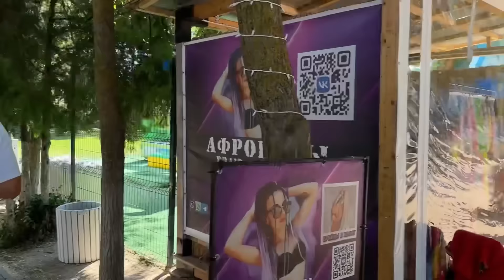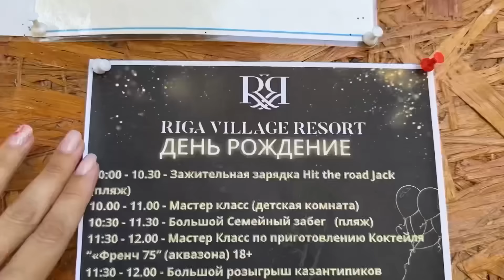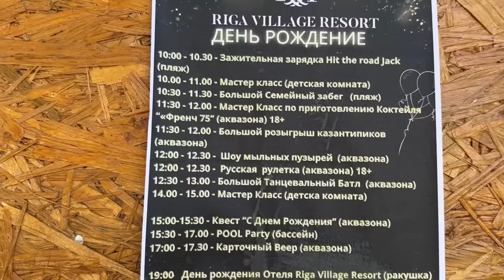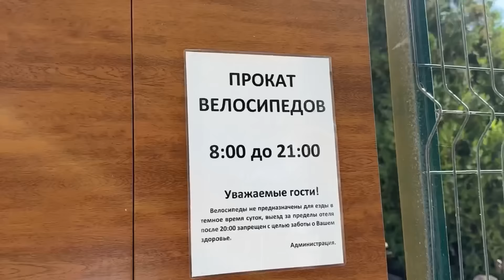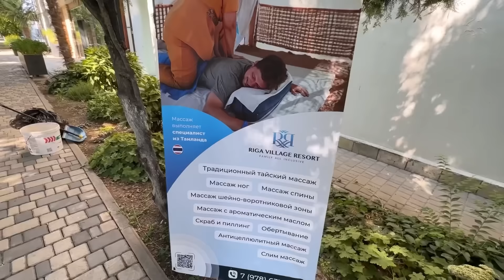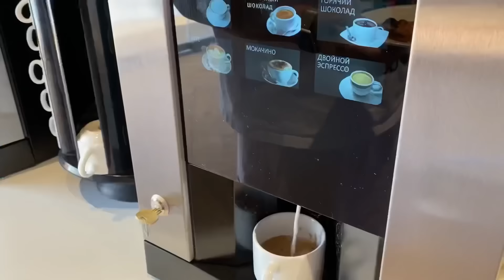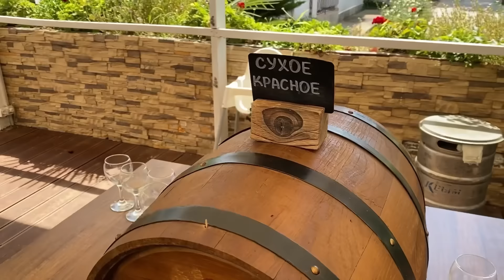ВЛОГ Наш второй день на отдыхе в КРЫМУ ! Наша реакция на День Рождения RIGA Village Resort !